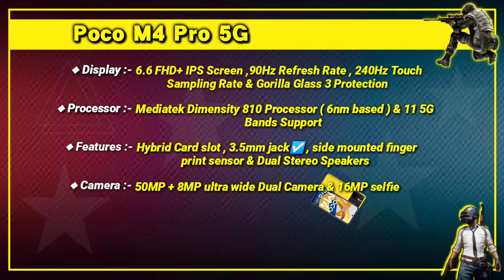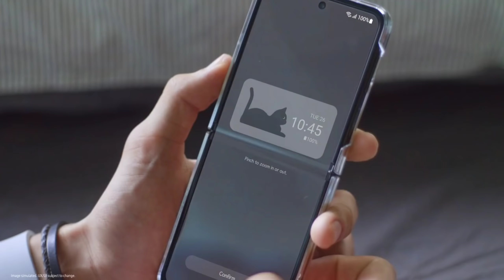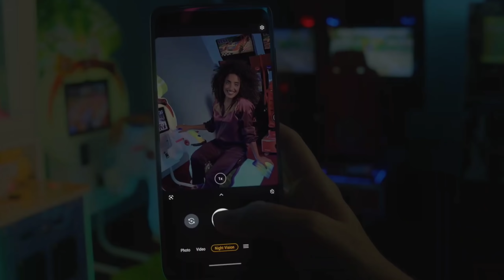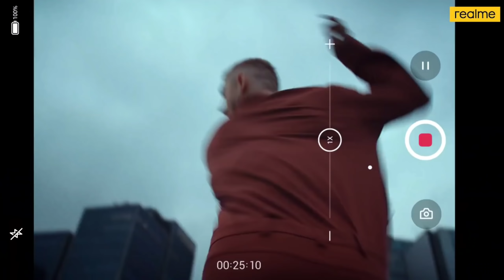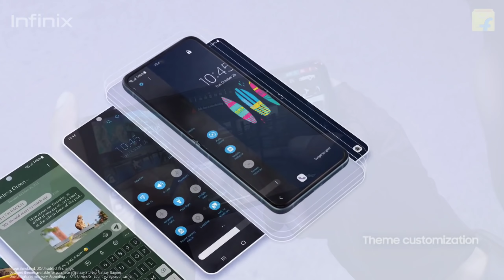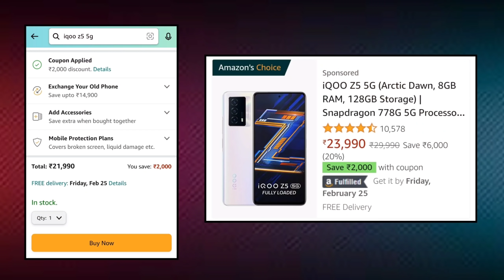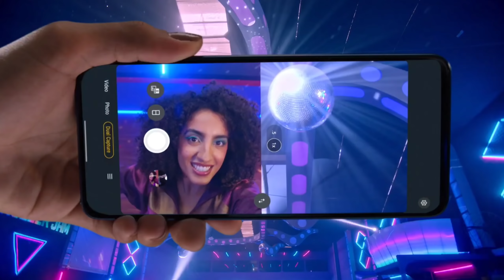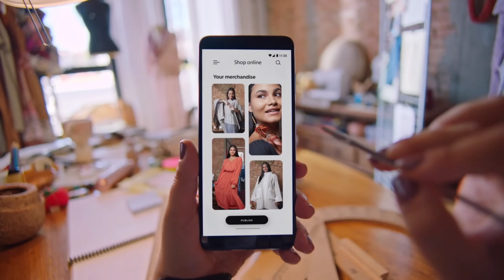13GB RAM | Best 5G Phones Under 20000 in India 2022 | Top 5 Best 5G Smartphone Under 20000 Feb 2022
13GB RAM | Best 5G Phones Under 20000 in India 2022 | Top 5 Best 5G Smartphone Under 20000 Feb 2022

So guys aaj ki is video me baat krte hai sabse latest 5g smartphone ke baare me , to agar apko is time par 20000 ke budget me ek best 5g smartphone lena hai to fir aaj m apko sabse new 5g smartphone ke baare me btane wale hai , or jo aaj mei apko smartphone ke baare me btaunga unme apko 13gb tak ki ram milegi, snapdragon 778g 5g processor milega or ufs 3.1 ka storage type hoga and lpddr5 ram hogi , or guys ye sabhi smartphone is time sabse new and latest smartphone hai .

Topic Cover :-

1.Best 5g phones under 20000 in india 2022
2.5g phones under 20000 in india 2022
3.Best 5g smartphone under 20000 in india 2022
4.Best 5g mobile phone under 20000
5.5g smartphone under 20000 in 2022
6.Top 5 best 5g smartphone under 20000
7.13gb ram phone under 20000
8.Best smartphone under 20000 in 2022 5g
9.Under 20000 best 5g phone
10.Under 20000 5g smartphone

moto g60=
samsung galaxy f62=
IQOO Z3

Infinix Note 11s
Redmi Note 11s
Realme 9i
Moto G31 :-
Realme 8 =
Redmi Note 10s =
Samsung Galaxy M32=
Redmi Note 10 Pro =
Moto G40 Fusion =
Samsung Galaxy M32 4G
*Redmi Note 10T 5G
* Realme Narzo 30 5G
* OPPO A74 5G
* Poco M3 Pro 5G
* Realme 8 5G
* Redmi Note 11T 5G

Xiaomi 11i
Realme GT Neo 2
Vivo V23 5G
Oneplus Nord 2
Vivo X60 5G
IQOO 7 5G

*Best Phones in Budget 8000*

1.Poco C31
2.Realme Narzo 30A
3.Realme Narzo 50i
4.Infinix Hot 10 Play